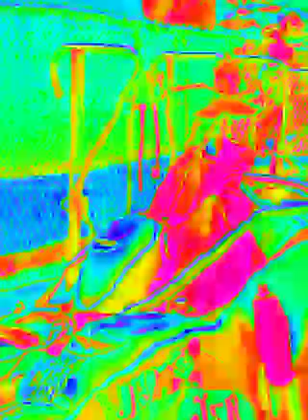retard_type_beat_pt9.mp4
I overdid this one.